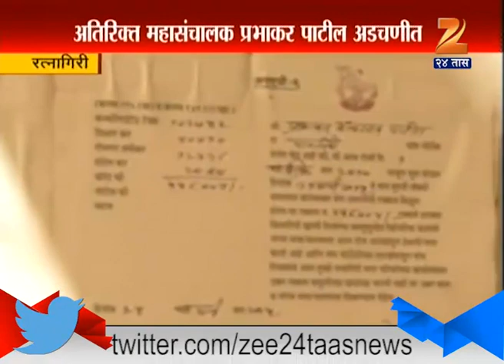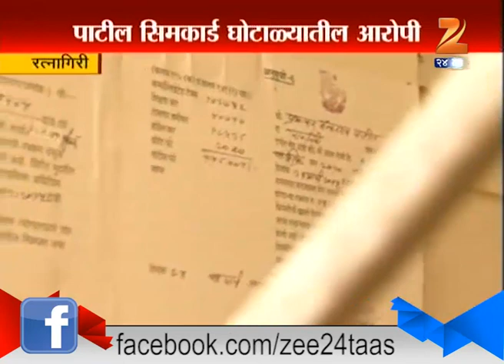Ratnagiri : Cbi Arrested BSNL Additional DG For Sim Card Corruption